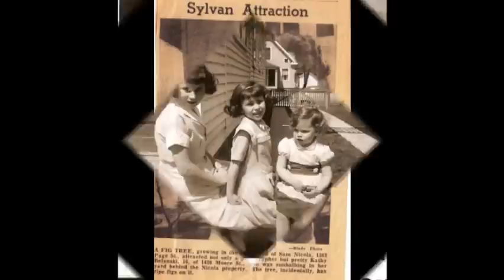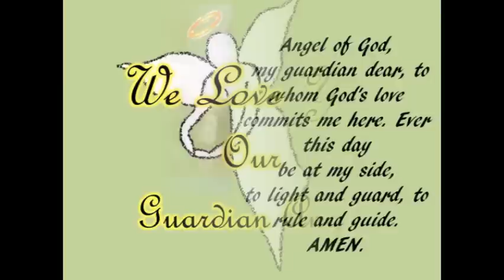Kathy M. Campbell Tribute Video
This video was made to honor the late Kathy Campbell, who passed away on August 5th, 2011 from CJD at the age of 65 in Perrysburg, OH. to learn more about CJD, Thank you.

We love you Busha, and you will always be our guardian angel!